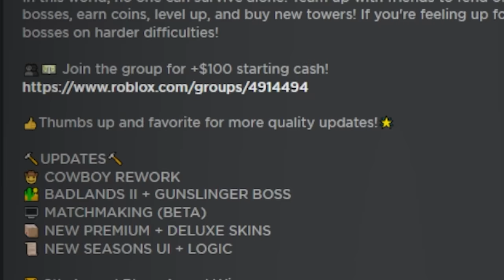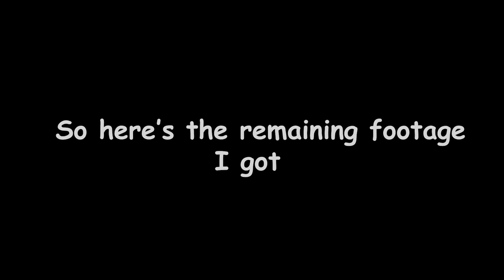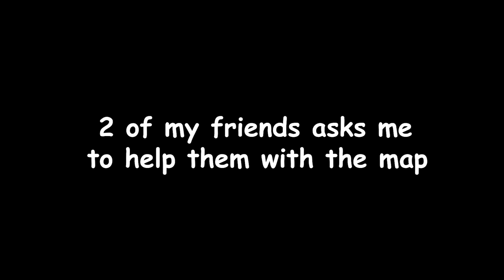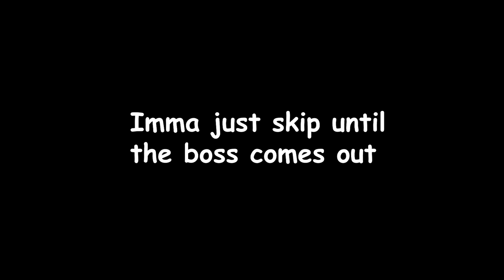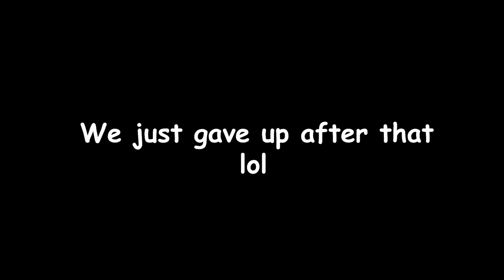BADLANDS UPDATE!!! | Roblox Tower Defense Simulator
badlands update cool and funny skeleton with gun is hard to beat (if u have weak towers)

Also credits to Sr Pelo to the "ok ok ok ok ok OK ok" video part